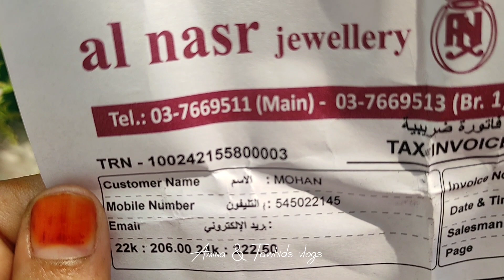আগে ছিলো শখের তোলা আশি টাকা❤️আর এখন লাখ টাকা😪স্বর্ণের দামে এত বাড়বে কখনওই ভাবিনি😪riteesvlogs